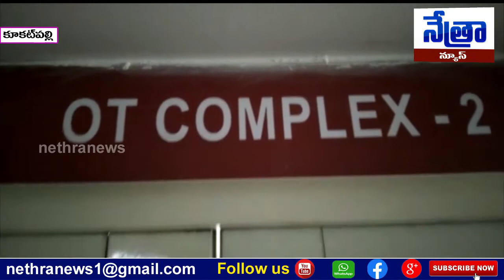కూకట్ పల్లి : ఉచిత వైద్య శిబిరానికి స్పందన/రామ్ దేవ్ రావు ఆసుపత్రి సీఈవో డా.యోబు || Nethra News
|| Nethra News || Kukatpally ||